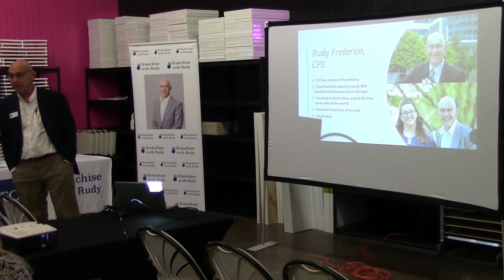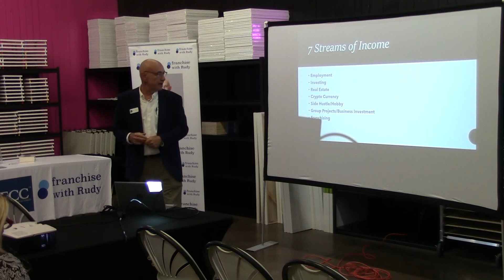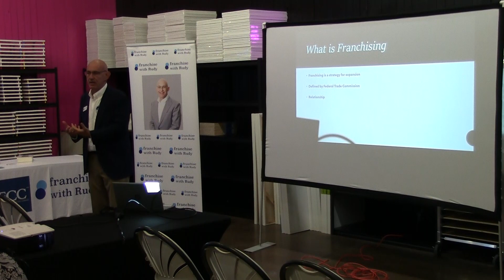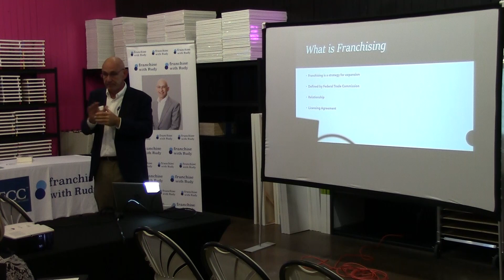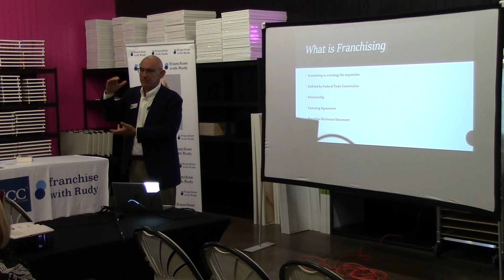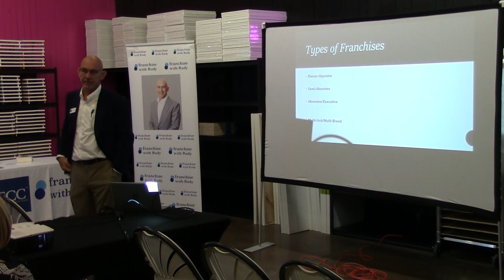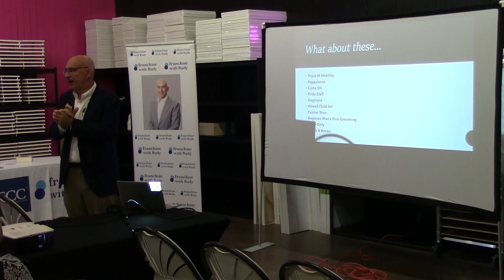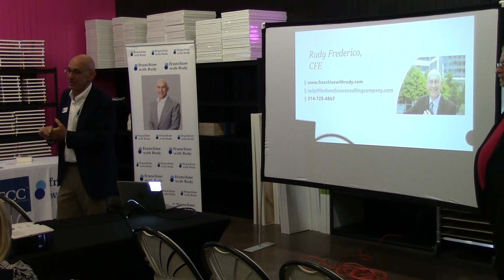22152 01 Seven Streams of Income Rick Rawson 11 22 2022